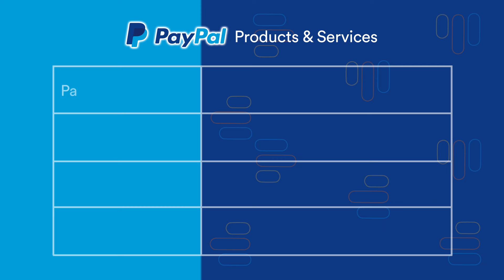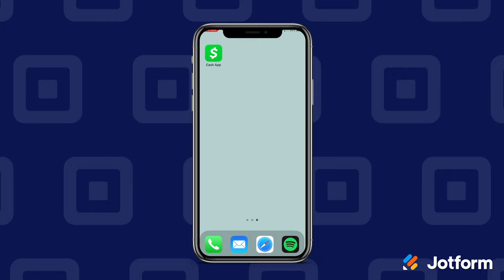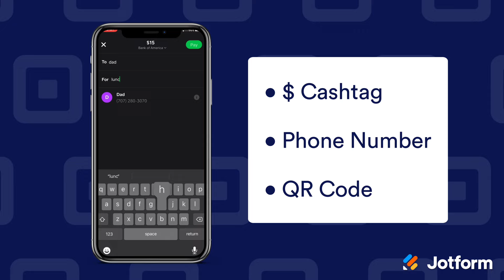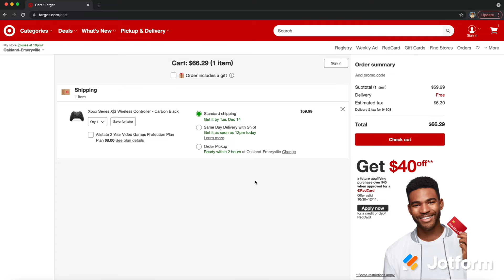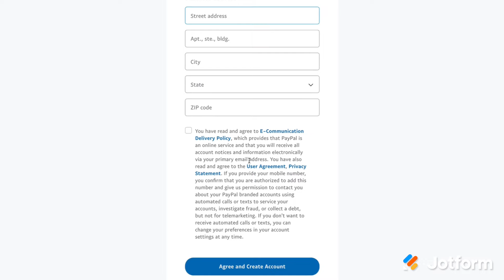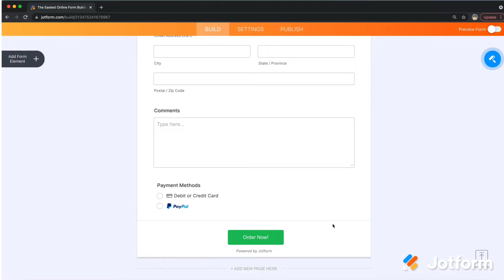Square vs PayPal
No matter what you sell online, you need a way to efficiently accept payments. You’ve probably already heard of Square and PayPal, but what exactly is the difference between the two, and which one is the right fit for your business? In this video, we’ll go over the differences between Square and PayPal and dive into Jotform’s powerful form integrations with both of these popular payment processors.

*Note: We are now offering $2,000 free processing for new Square users instead of $1,000.
LINKS & RESOURCES
👋 ABOUT JOTFORM
Hi, we're Jotform, a full-featured online forms platform that makes it easy to create robust forms and collect important data. Check us out